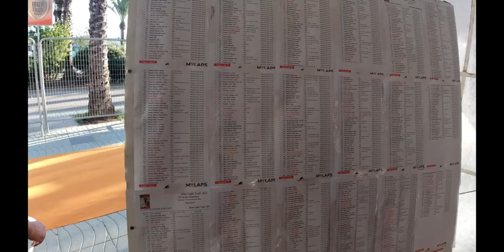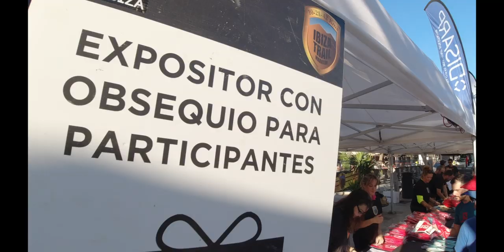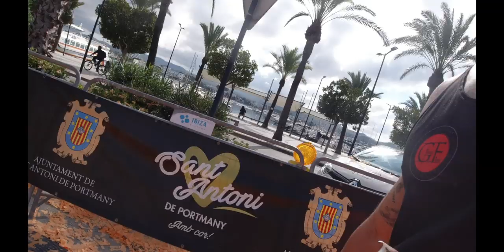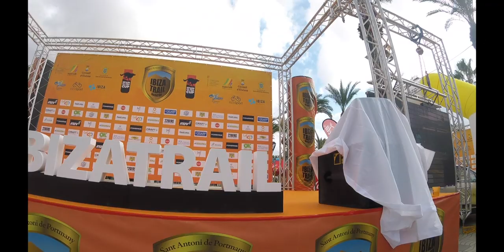IBIZA TRAIL MARATÓN 2019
MATERIAL